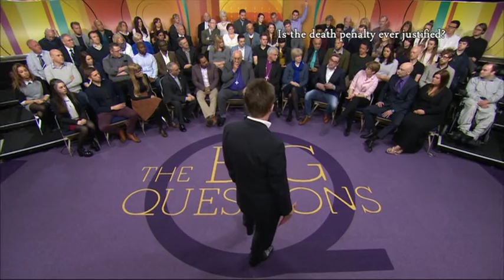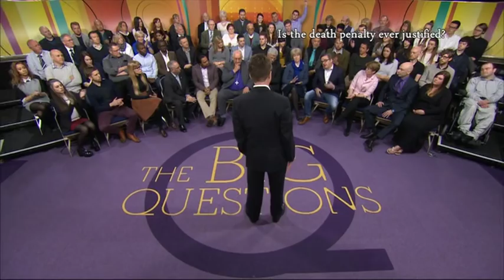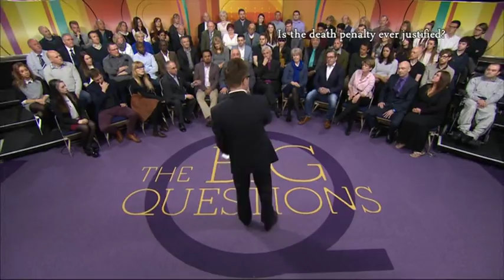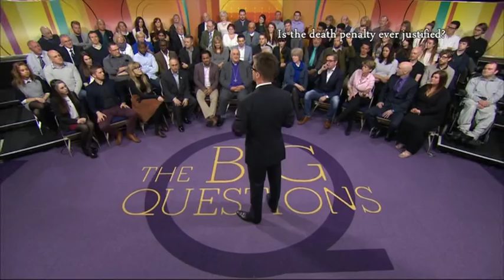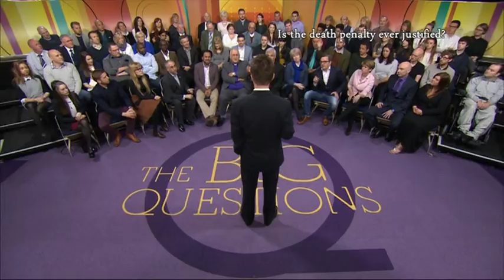Shaun Attwood on BBC1 Death Penalty Debate